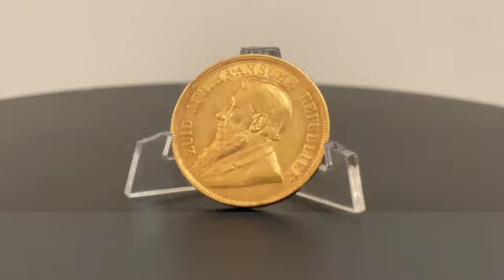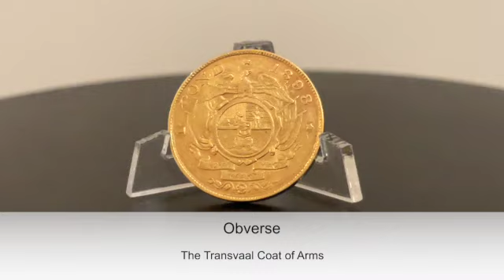South African 1 Pond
A Gold South African 1 Pond coin The coin is 22 carat which is 91.67% purity and has the same specifications as a British full sovereign.

Please check out to purchase this beautiful coin.